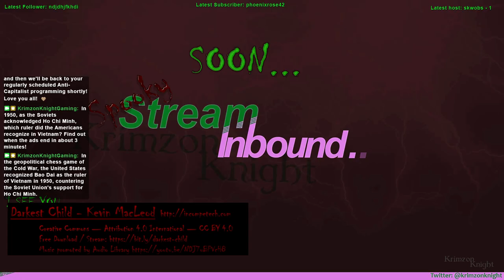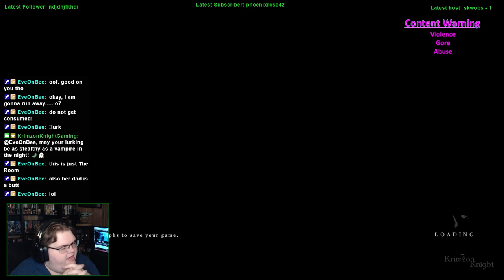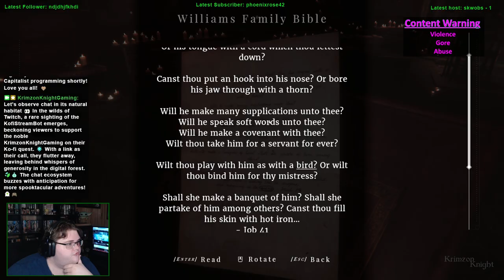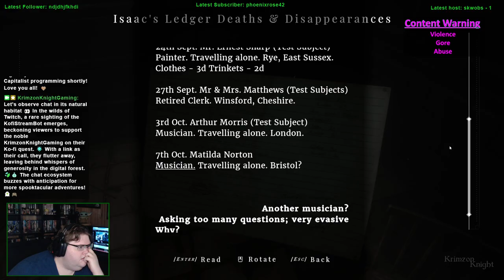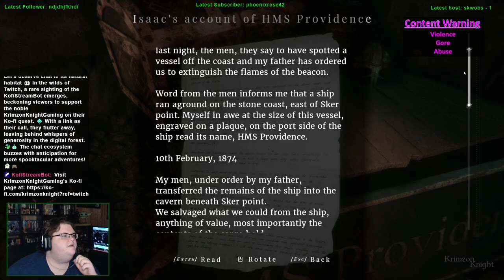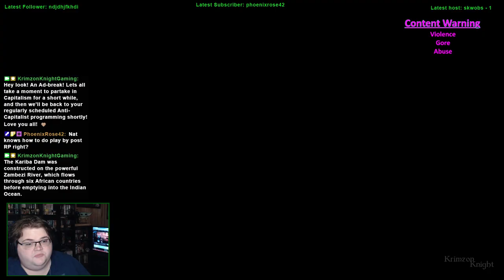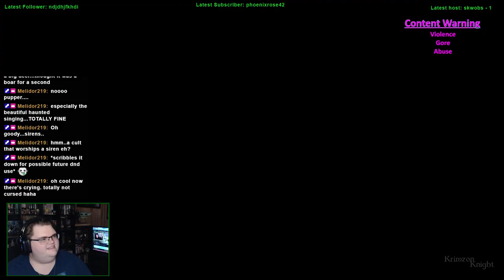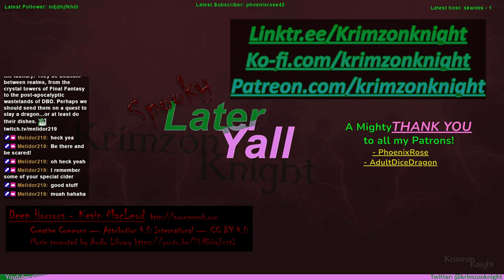Spookmas (2024) | Maid of Sker – Episode 1: Is it Sker-y in here?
MERRY SPOOKMAS!!!

Come with me as we dive into Maid of Sker!!!

Substance Abuse: samhsa.gov/find-help/national-helpline